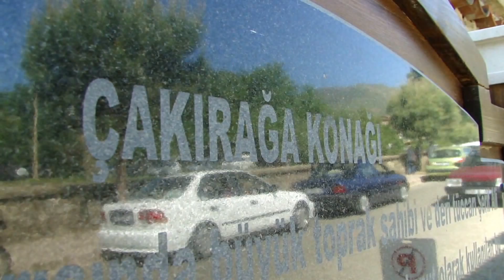SARDES (Salihli) , BİRGİ (Ödemiş) , SPİL DAĞI (Manisa) GEZİSİ..